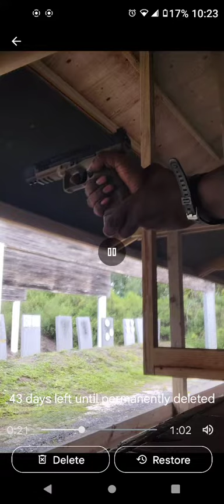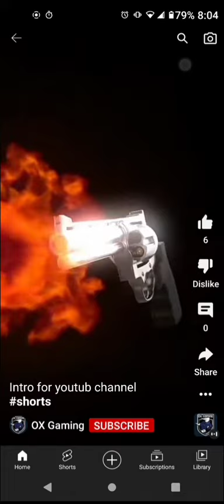The best 22lr I ever shot.